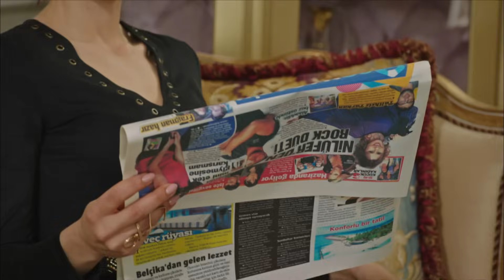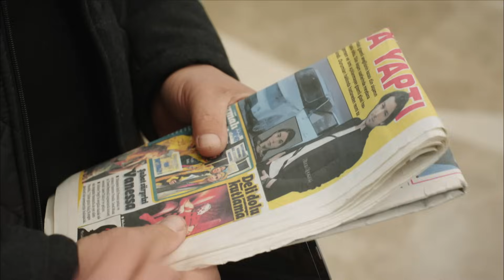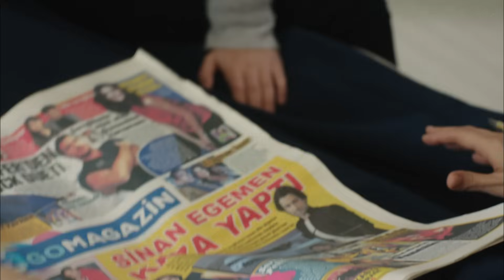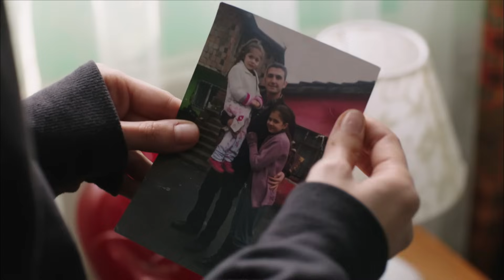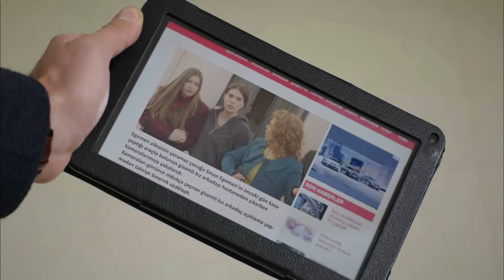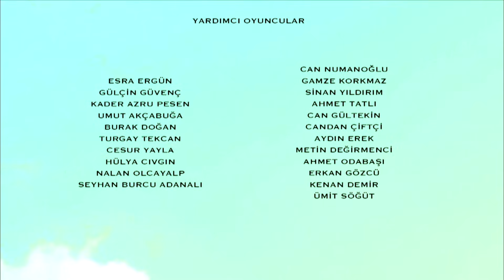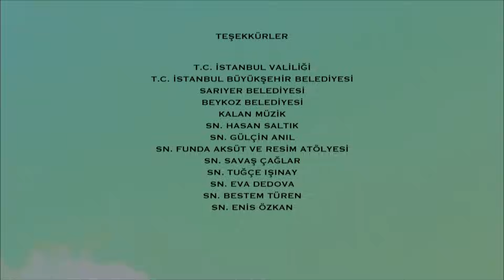La Señora Fazilet y Sus Hijas Capítulo 8 (Audio Español)